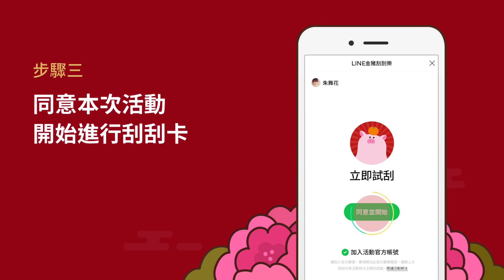【LINE 金豬刮刮樂】天天領刮刮卡，豬福你『刮』中黃金！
五小福陪你一起LINE好年，讓你天天試手氣！總價值超過千萬，黃金、家電等著你，還有LINE Pay搶紅包活動，天天都能玩～快來參加LINE金豬刮刮樂吧！

參加方式：活動期間完成任一指定任務，即可獲得LINE金豬刮刮卡！天天發送喔！